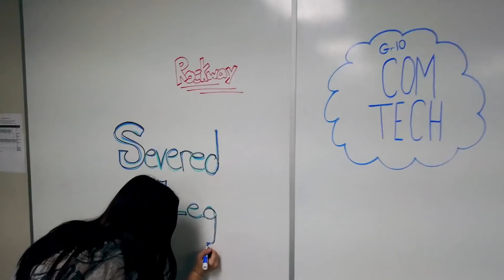Rockway Mannequin Challenge 2017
To showcase our newly renovated basement, we made our first Mannequin Challenge video. Thanks to all the Rockway students and teachers who participated.

Camera: Aaron Dyck, Micah Beech
Editing: Micah Beech, Leon Lin
Special Effects: Ty Cowell
Props: Katie Martin, Ashley Brubacher, Aaron Dyck
Directed by Sara Wahl